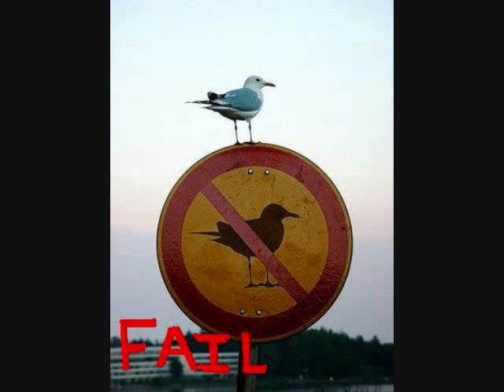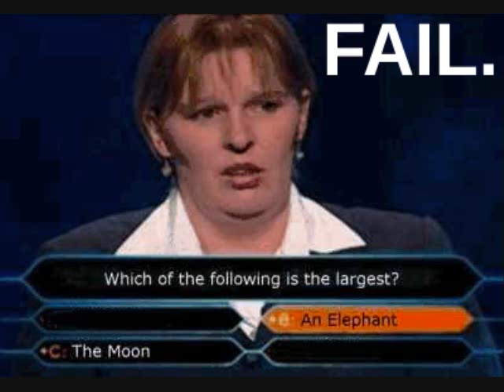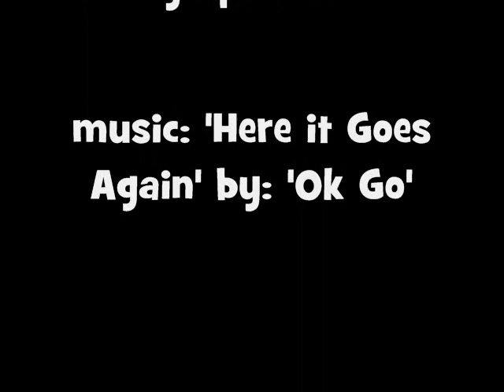EPIC FAILURES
fail blog's fail pics combined with ok go's here it goes again, very funny.